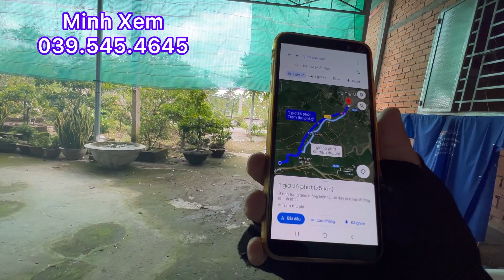Ngộp Bán Gấp 2 Căn Nhà Đường ÔTô Có Cắt Ra Bán 1 Căn Giá 1.3 Tỷ Giá Bán Hết 1.7 Tỷ